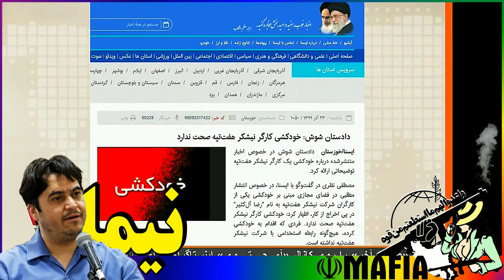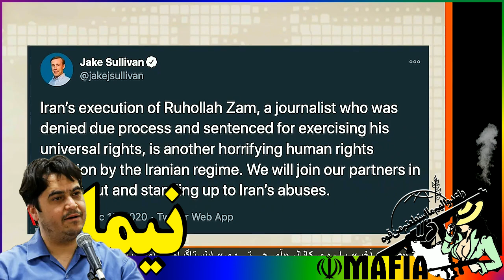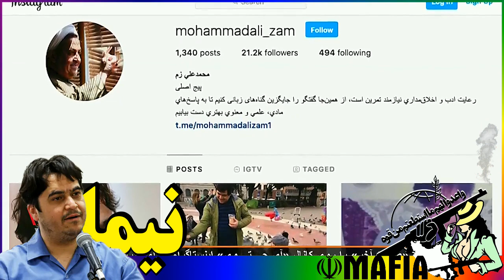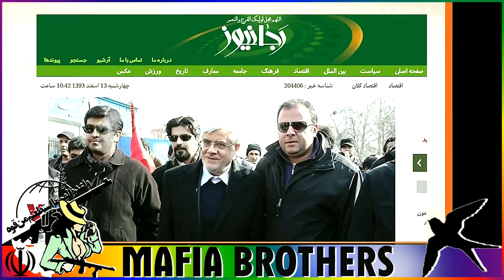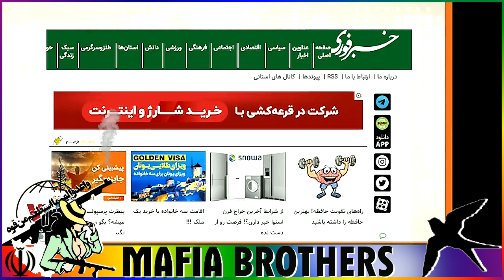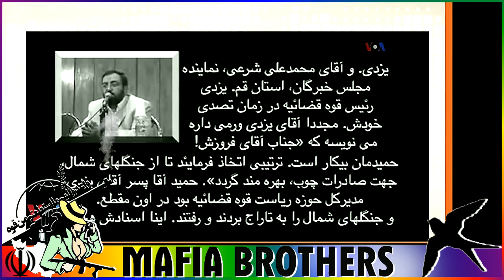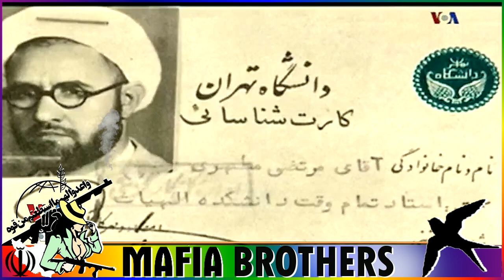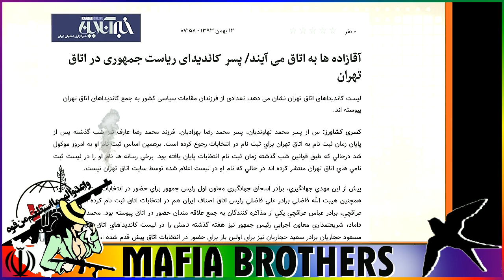IRAN, Last Page, صفحه آخر ـ مهدى فلاحتى ـ « عمامه زاده ـ عبا زاده » ايران؛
18 DECEMBER 2020, VOICE OF AMERICA, PERSIAN SECTION,
MEHDI FALAHATI, LAST PAGE, NIMA ZAM, ROUHOLLAH ZAM, WORM AND PARASITES,